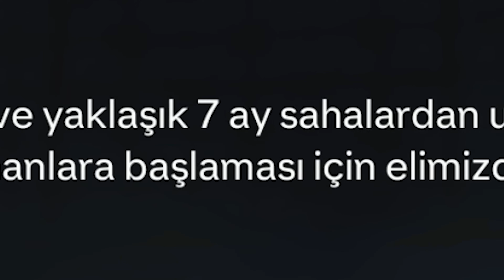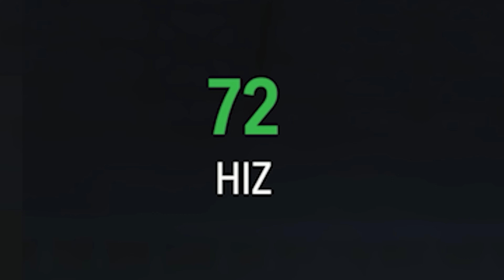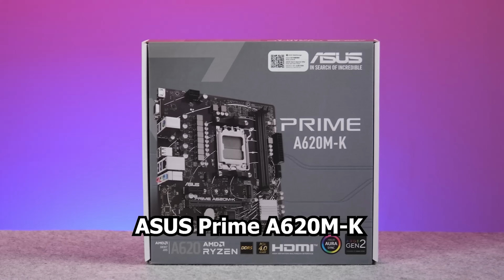100 MİLYON DOLARLIK TRANSFER TEKLİFİ ALMAK! EA FC 24 (FIFA 24) TEKNİK DİREKTÖR KARİYERİ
Dakikalar:
00:00 Küçük Enis Kariyeri
00:55 Gaming Gen TR Kasa
01:00 Teknik Direktör Kariyeri
21:16 Sponsor: Gaming Gen TR

Geçen bölümde fırtına gibi giriş yapmış ancak ortalara doğru düşmüş tam yükseleceğiz derken de yıldız oyuncumuzu kaybetmiştik. 7 ay sakatlanmıştı Küçük Akpan, bu bölüm sezonun son bölümünde yaşananlara bakıyoruz!